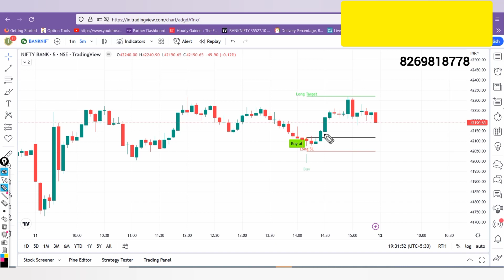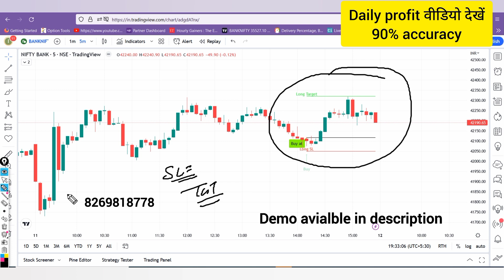11-1-23 signal loss recover strategy । loss recover